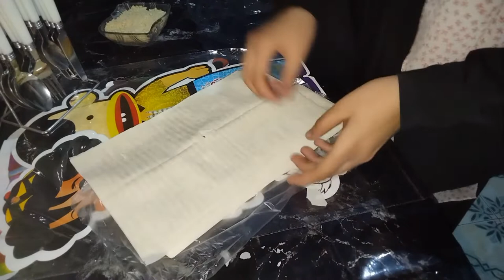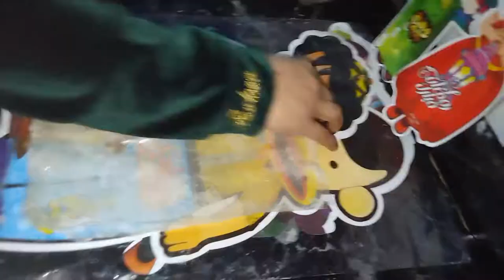عملنا الجلاش بطريقة جديدة ونكهات مختلفة ♥️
طريقة عمل الجلاش .عملنا الجلاش بطريقة جديدة روعة ونكهات مختلفة.شربات الجلاش المظبوط